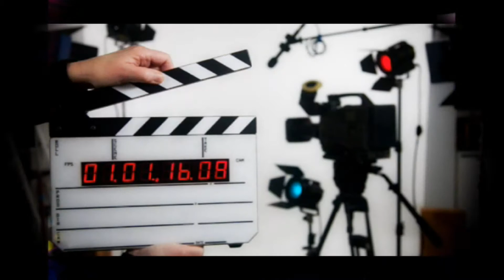Sezgin ve Sevdiye - Vezenkovo